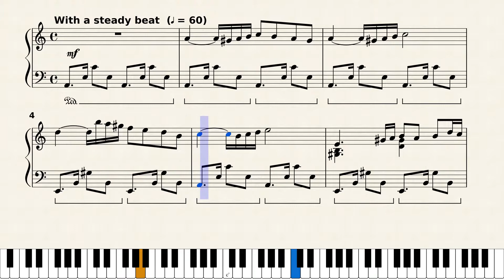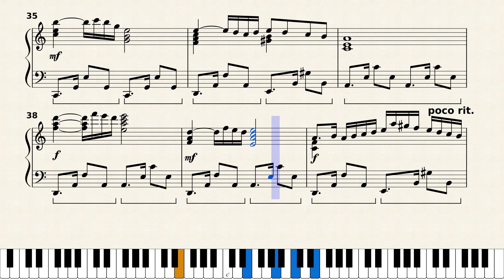Palm Springs Tango